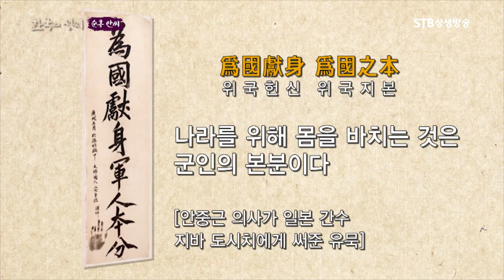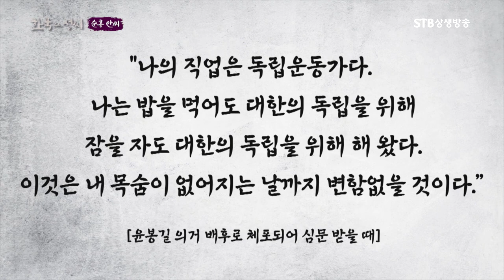순흥안씨 인물 안중근 선생 일대기 4분정리ㅣ나의 직업은 독립운동가이다ㅣ나라를 위해 몸을 바치는 것은 군인의 본분ㅣ한국의 성씨ㅣSTB상생방송